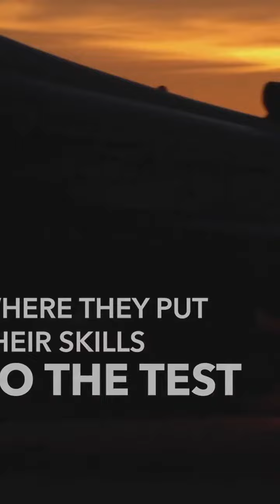NATO’s ‚Top Gun’ school